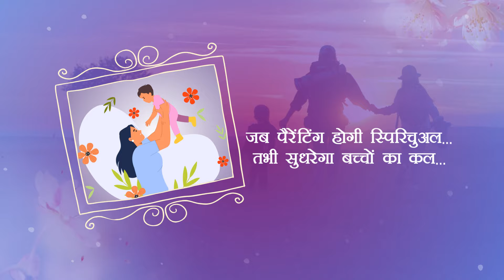जब बच्चा ज़िद करे तो क्या करें ? | Parvarish ft. Deepti Nadella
कुछ बच्चे school जाने से बचने के लिए रोते हैं और tantrums करते हैं, जिससे parents समझ नहीं पाते कि वे ऐसा क्यों कर रहे हैं। इस episode में Senior Pyramid Master Deepti Nadeela जी ने इसके पीछे के reasons बताए हैं।
बच्चों के school ना जाने के कई कारण हो सकते हैं, जैसे fear, peer pressure, friends, routine और boundaries। Deepti जी इस discussion में parents को समझाएंगी कि इन reasons को कैसे identify किया जाए और उन्हें ठीक करने के लिए क्या steps उठाए जाएं।

00:00 Intro
01:12 Why kids resist going to school
05:05 Benefits of setting routines for kids
09:40 Reasons teens avoid school
10:00 How parents can handle teens refusing school
14:34 Creating an open environment for children to share
18:56 Teaching kids spirituality as a spiritual parent
21:37 Conclusion

📺 TV पर PMC हिन्दी देखें:
Tata Play: Channel No. 1088
Jio TV App & Jio TV+ : Channel No. 1109
Fastway: Channel No. 604
Chandani Cable: Channel No. 604
ABC Digital: Channel No. 555